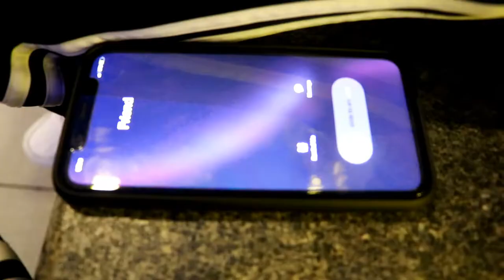Karen Love Song 2020 "The Person I Love the most" by Doh Soe Paw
A person who I love is a person who hurt me the most.